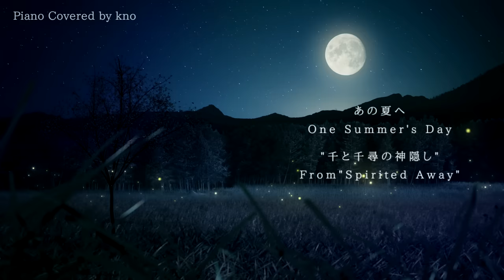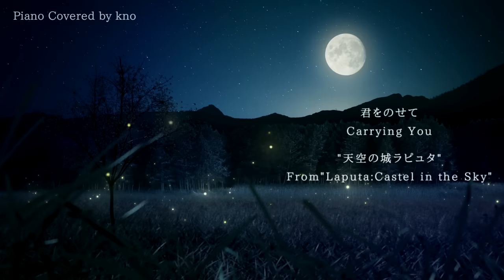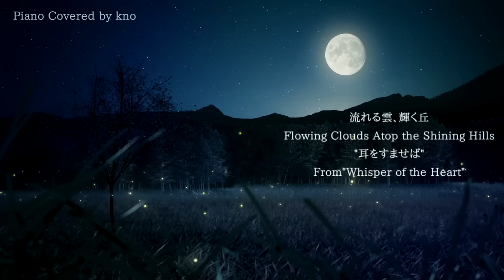おやすみジブリ・夏夜のピアノメドレー【睡眠用BGM、動画中広告なし】Studio Ghibli Summer Night Piano Collection Piano Covered by kno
おやすみジブリ・夏夜のピアノメドレーが
ポニーキャニオン様よりCD及びデジタルリリースされることが決まりました。

「夏夜のピアノメドレー～おやすみジブリ～」/ kno Piano Music
より心地よいバランスにてマスタリングされた音源となっています。
（一部YouTubeの音源とは異なる部分がございます。）

▽配信中 ※リンクにないサイトでも配信されいます。
Listen to the playlist on Spotify, Apple music and more

▽CDリリース
2021年3月17日（水）発売予定
発売・販売元：ポニーキャニオン

オンラインご予約・購入はこちらから
一般店舗（特典付き含む）

PCSC限定盤（透明EXTRA DISC付き2枚組）

00:00 あの夏へ(千と千尋の神隠し)
05:37 風の伝説(風の谷のナウシカ)
09:22 さよならの夏(コクリコ坂から)
14:36 はにゅうの宿(火垂るの墓)
17:48 風のとおり道(となりのトトロ)
21:58 さくらんぼの実る頃(紅の豚)
25:33 町の夜(魔女の宅急便)
31:06 流れる雲、輝く丘(耳をすませば)
34:22 テルーの唄(ゲド戦記)
38:28 海になれたら(海がきこえる)
42:39 ひまわりの家の輪舞曲(崖の上のポニョ)
48:33 君をのせて(天空の城ラピュタ)48:33
53:17 アシタカとサン(もののけ姫)53:17
演奏、編曲：kno

チャンネル内の動画、音源の転載はご遠慮ください。

Arranged and Performed by kno

Do not use or copy my videos without permission.